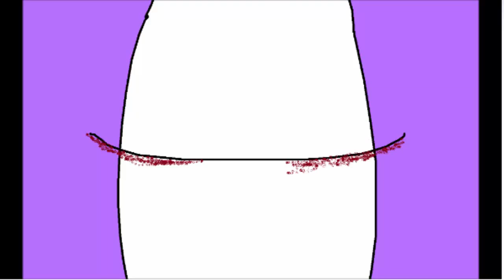Goldy and Mary 5- Mary's revenge (1)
Mary: well... time for revenge on Toy chica for getting goldy..
wow im making dese into AMV's XDD